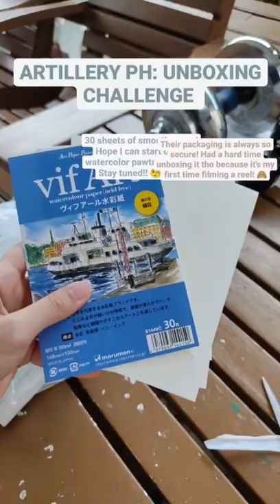Unboxing Vif Art Paper- Watercolor Paper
Thank you so much @peachcanvasph for joining the Artillery PH unboxing challenge!!

Please be sure to tag us when you make works with your new Vif Art Maruman Watercolor Paper Postcards!

Learn more about our art & calligraphy contests, FREE Online Workshops and tutorials